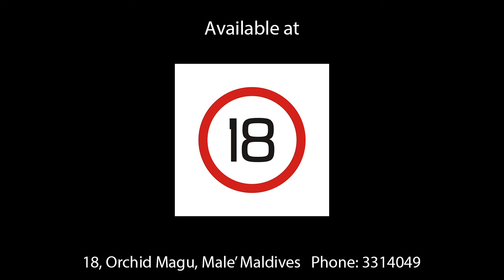18 shop photoslide